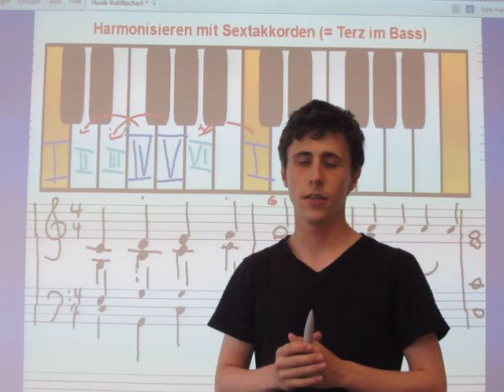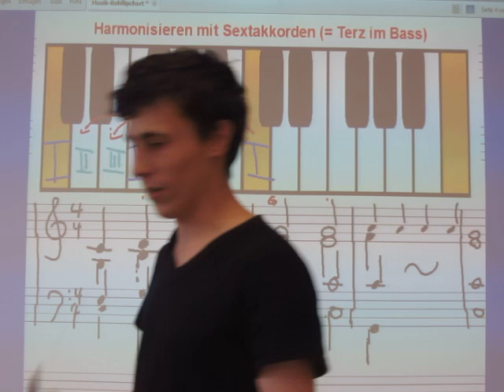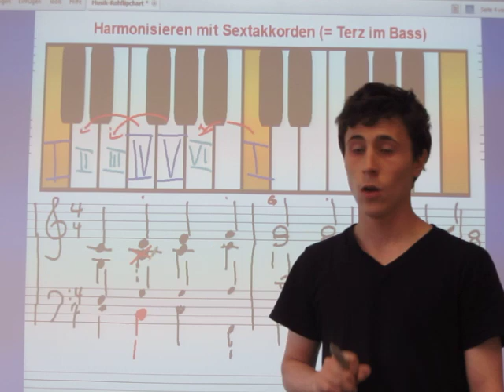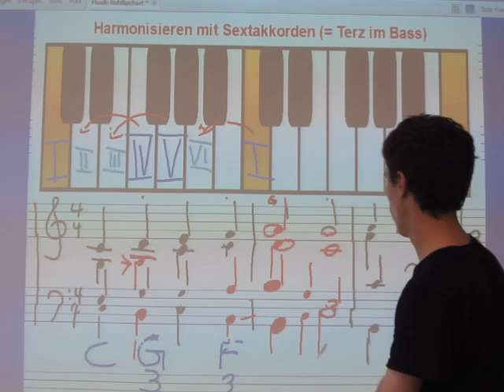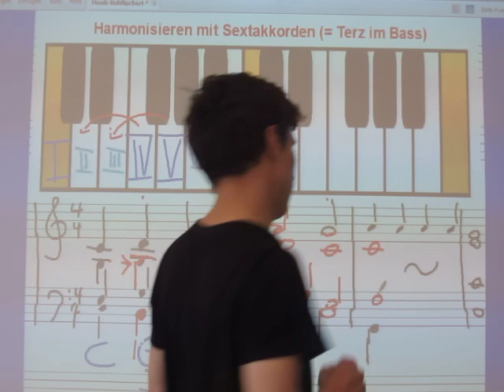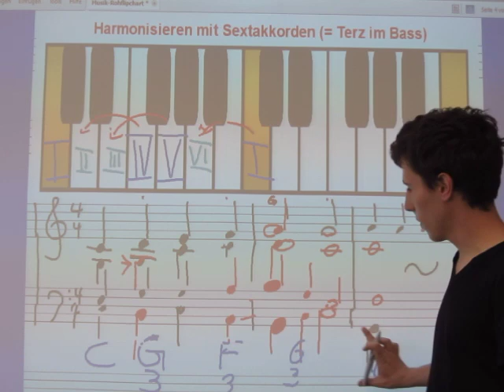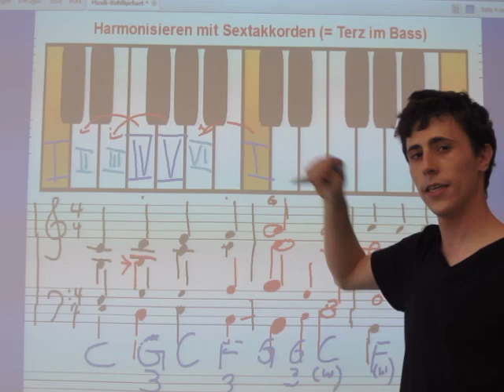Teil 18.3: Harmonisieren mit Sextakkorden (Alle meine Entchen III)